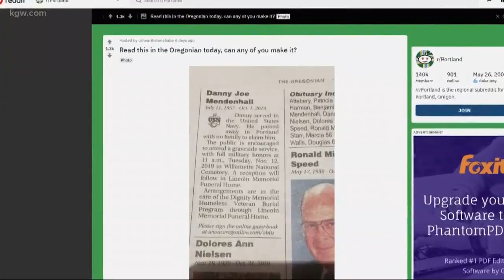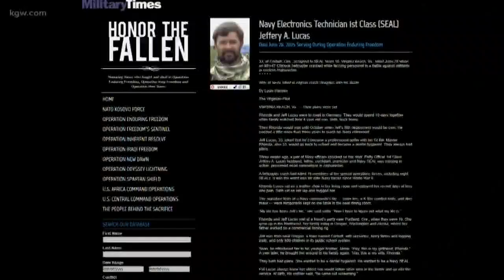Strangers become family for ‘unclaimed vets’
Two homeless veterans were laid to rest with full military honors at Willamette National Cemetery. How strangers became family for “unclaimed veterans.”